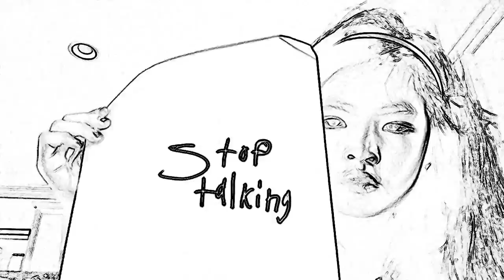"Young Girl Talking About Herself" Fan Video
Fan video of "Young Girl Talking About Herself" by Parry Gripp.